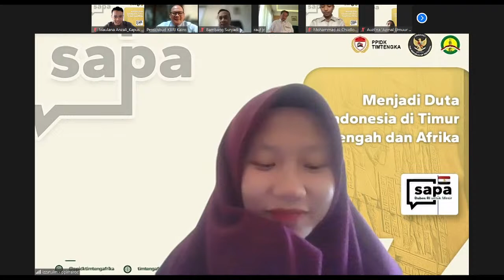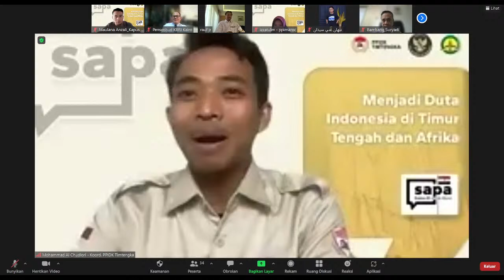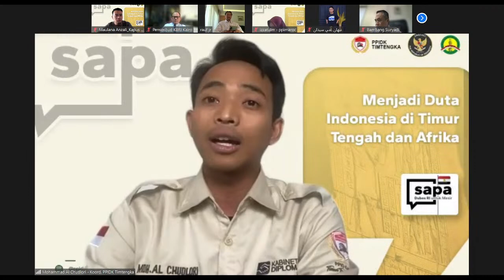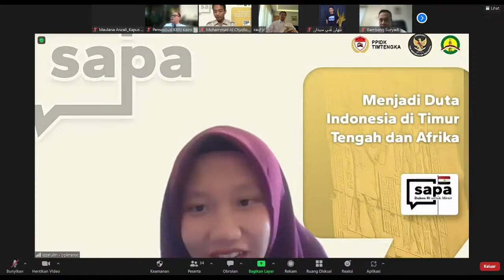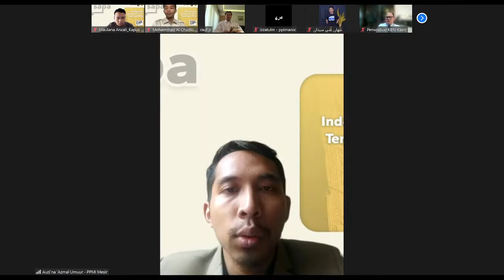Copy of Sapa Dubes RI untuk Mesir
🇪🇬 Sapa Dubes RI untuk Mesir 🇪🇬

Salam Diplomasi 🤝
Halo, kawan-kawan PPIDK Timtengka semua!

Sapa Dubes merupakan program unggulan PPIDK Timtengka untuk membangun jaringan dan sinegritas antar pelajar Indonesia dengan stake holder pemerintah Indonesia yang tersebar di 18 negara Timur Tengah dan Afrika.

Selain itu melalui program ini diharapkan dapat menjadi wadah untuk menjalin kedekatan dengan para Dubes di kawasan Timtengka guna menyerap ilmu dan wawasan serta mengisi kembali semangat para pelajar Indonesia yang berada di kawasan Timtengka.

Yuk! Segera catat tanggal dan waktunya:

🗓️ Tanggal: Senin, 5 Juni 2023
🕛 Waktu: 20.00 WIB s/d selesai.
💻 Tempat: Zoom Meeting

👤 Narasumber: Bpk. DR. (HC). Lutfi Rauf, MA. (Duta Besar RI untuk Mesir)

dengan tema:
 "Menjadi Duta Indonesia di Timur tengah dan Afrika"

Passcode: 757601

Diharapkan kehadiran kawan-kawan semua dan menggunakan pakaian yang sopan, semoga acara ini bisa membawa manfaat bagi kita semua.